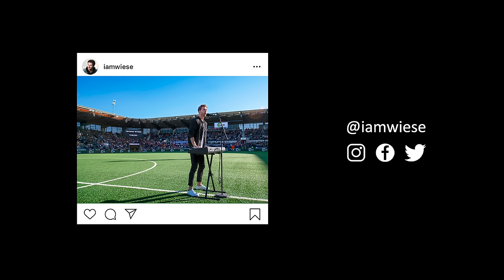Wiese – VIKING (Official Video)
The most played Norwegian football song in history.
Official video released on the occasion of the Norwegian Cup Finals 2019.

Vocals: Trygve Wiese
Composer/writer: Trygve Wiese & kid joki
Sound production: kid joki
Video production: Haavard Hana